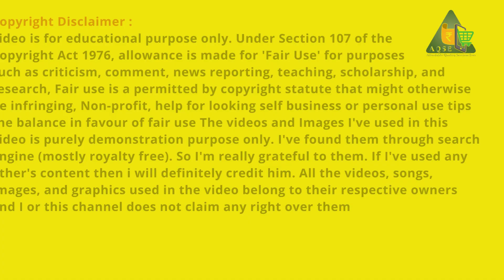maizeratetoday | Maize Available Market Places in Tamilnadu | தமிழ்நாடு மக்காச்சோளம் விலை | AQSE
14/03/2023 தமிழ்நாடு மக்காச்சோளம் விலை | Maize Price News

Tamilnadu Maize Tender | மக்காச்சோளம் கொள்முதல் விலை | கோழி தீவனம் அரைக்க மக்காச்சோளம் | Maize for Poultry Feed

Maize Price report for 14/03/2023
மக்காச்சோளம் ஏலம்@AQSEMedia
தமிழ்நாடு மக்காச்சோளம் விலை
Tamilnadu Mandi Maize Price@AQSEMedia

AQSE Media
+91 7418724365